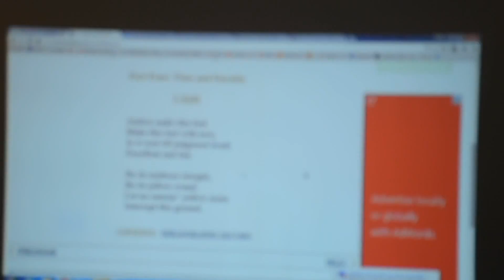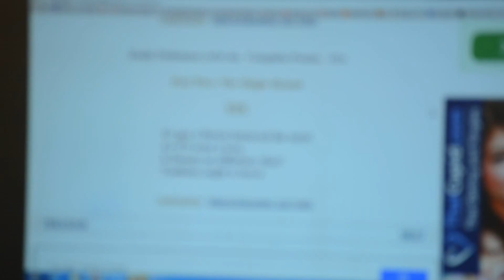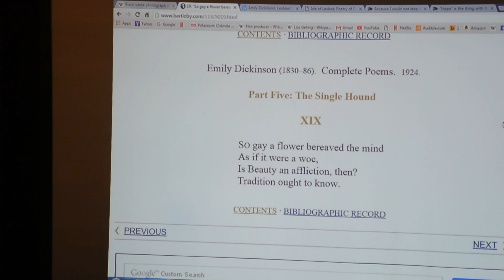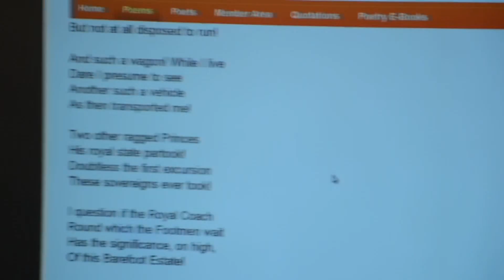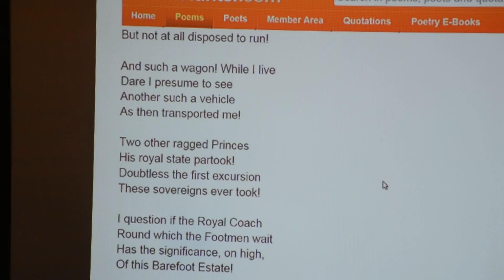An Emily Dickinson Sunday! at Malvern Books pt. 4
Emily Dickinson open mic.